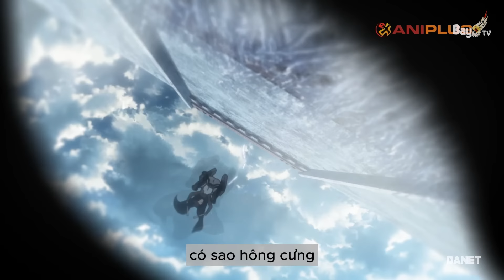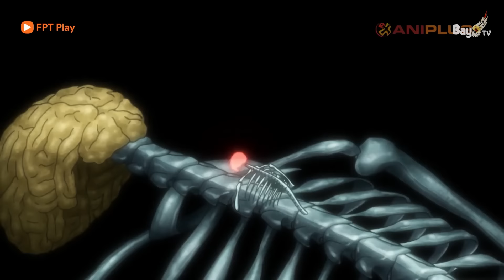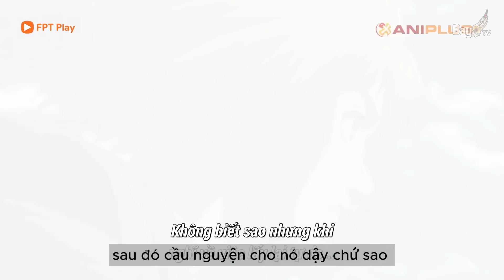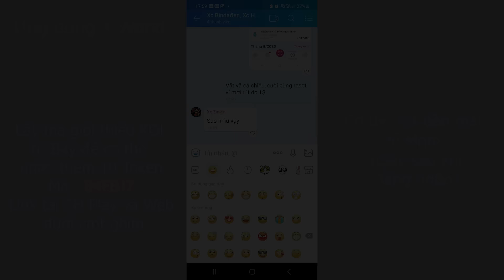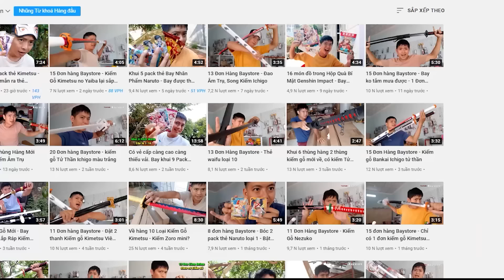TITAN Vô Tri - FULL